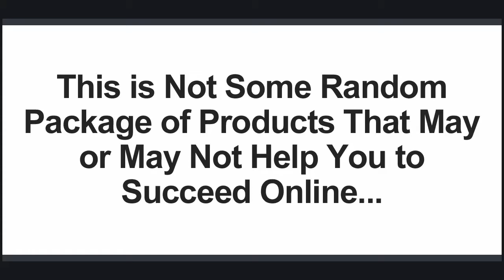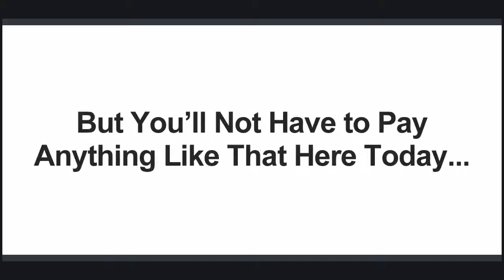✅ How To Get Your Hands on The BIGGEST and BEST Internet Marketing💰 Complete Toolkit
Finally! You Have a Once in a Lifetime Opportunity to Get Your Hands on The BIGGEST and BEST Internet Marketing Complete Toolkit We've Ever Released...
FOR A FRACTION OF THE ORIGINAL COST!
The Niche Marketing Kit is Only Available at This Price For a Very Limited Time.
From the desks of: John Thornhill and Dave Nicholson
Re: Making next year your best year yet by using proven tools and strategies that have helped us to succeed massively this year.

☑️Now Let us Explain Why Landing on This Page Could Make Next Year Your Best Year Yet
As usual at this time of year we have been evaluating this year and what we did right (and wrong) in our business. What we found was there was 5 specific areas we excelled in that helped us turn over more than a million dollars in sales this year.
☑️ Traffic Generation:
Every single website online needs traffic. This year we have managed to drive record amounts of visitors to our websites and our clients websites.
☑️Video Marketing:
This is another area where we have focused heavily and it has helped us have tremendous results this year.
☑️List Building:
We all know how important it is to be building a list. But what if we told you that we have had our best year ever from our list building and email marketing efforts and we expect to double our list size next year!
Social media has played a huge part in building our business this year and we expect this to play an even bigger part next year.

☑️You May Ask Why we Are Telling You All of This?
Well, we decided to get together to make the same tools, products and strategies that we use in our business available to you, to give you the best possible start in The New Year.
We've called it The Niche Marketing Kit and it contains all you need for success next year.
Just Imagine if you had an ARSENAL of our proven tools and strategies at your fingertips that have generated over 1 million dollars in sales for us this year alone?
Having these PROVEN tools & strategies will give you a massive advantage in the coming years, but it get's better than that.

Now just imagine if you could grab all these tools for a FRACTION of the cost you would pay for them individually!
Because we want to give you the best possible start next year and reward action takers we're also going to give you an unbelievable discount off the usual price of our Exclusive Niche Marketing Toolkit.
If you had to buy them all separately they would cost you thousands of dollars but you'll only have to pay a tiny fraction of that...

☑️SAVING YOU THOUSANDS OF DOLLARS!
Over $10,000 Worth of Our PROVEN Tools and Strategies
For a VERY LIMITED TIME ONLY we are giving you this Once in a LIFETIME opportunity to grab well over $10,000 worth of our very own tools and strategies for a mere FRACTION of the cost!
We know it sounds CRAZY, to be really honest it IS CRAZY, but that’s just the way we roll! We ALWAYS go out of our way OVER DELIVER, and this very special deal PROVES exactly that!

This is not some random package of products that may or may not help you to succeed online, ALL of these product have played a BIG part in our own SUCCESS this year.
When we say these products have played a BIG part in our SUCCESS, we really mean it! Remember, this is just one area we cover.